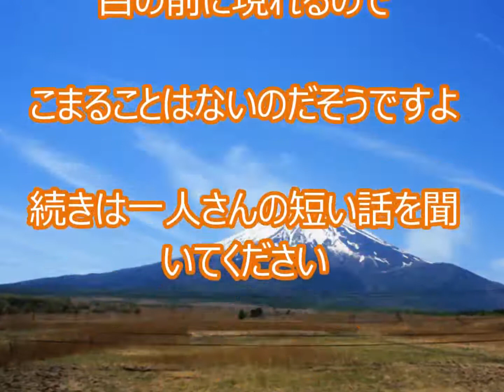斉藤一人さんの動画感想 ツキの波動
参考動画：ツキの波動〜嫌なことがあった時にわかる３種類の人間【斎藤一人さんのお話】

斎藤一人先生曰く
下駄のはなおが切れたそうです

その時人は3種類の考え方に分かれるそうです

    なんてついてないんだろう
    物理的に着れる時期であった（自然の成り行き）
    今切れて助かった・・ついてる

あなたはどの考えですか？

ついてる人は困らない

斎藤一人先生は英語を勉強しなかったそうです

学校の先生は

「斎藤君・・英語ができないと将来こまるよ」

と言われたそうですが

何十年も外人に英語で話しかけらたことがないんだそうです

今日も天国言葉で一日を過ごしましょう。

今日は「ツキの波動」のお話です。

続きと動画は

１）今日の短いお話
ツキの波動嫌なことがあった時にかる３種類の人間 19分01秒